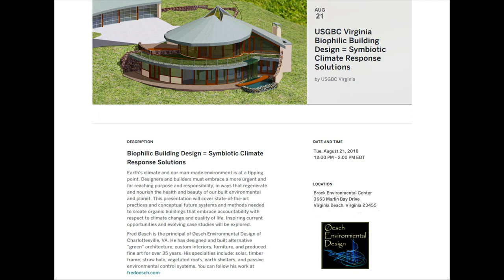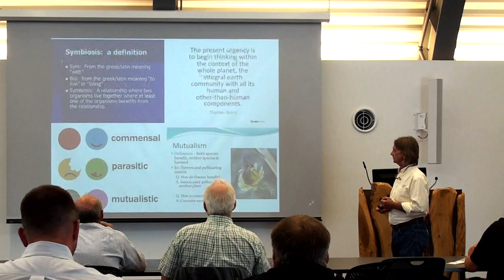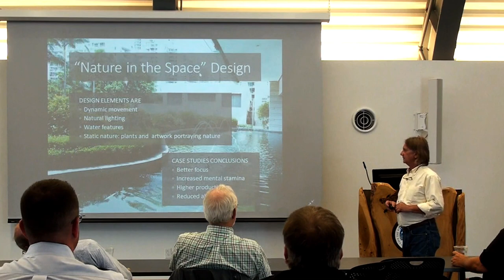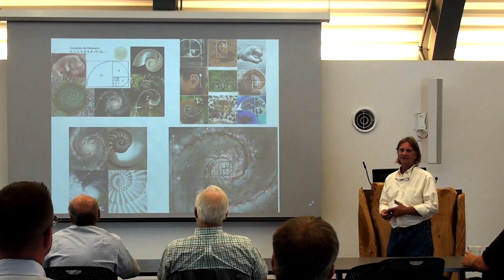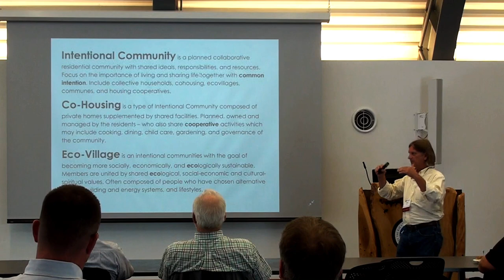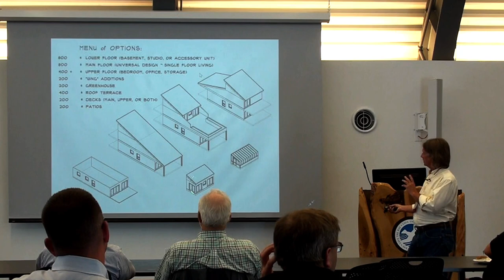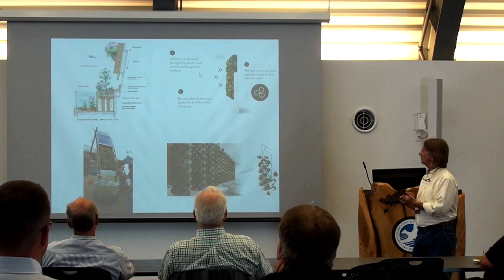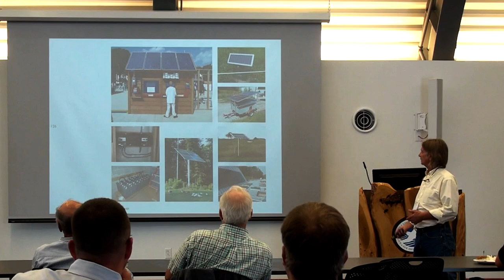Brock Lecture 082118